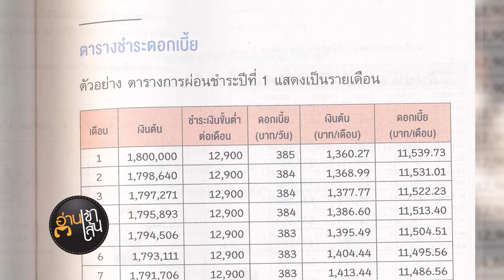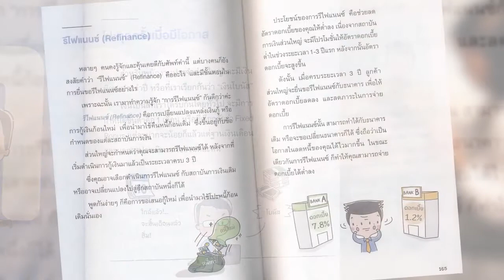Book Guide by SE-ED : สร้างวินัยทางการเงินกันใหม่! : เนตรทราย ราชรักษ์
คำถามที่ว่า "ทำยังไงให้ได้เงิน" ยังไม่สำคัญเท่า "ทำยังไงให้เงินยังอยู่ในกระเป๋า" หนังสือเล่มนี้มีคำตอบให้คุณแล้ว! เริ่มตั้งแต่สำรวจการใช้จ่ายของตัวเอง การวางแผนออมเงินและจัดสรรเงินออม การจัดการหนี้สิน เคล็ดลับวิธีผ่อนหนี้อสังหาริมทรัพย์และหนี้บัตรเครดิต รวมทั้งสารพัดวิธีอุดกระเป๋าสตางค์ไม่ให้เงินทองรั่วไหล การสร้างวินัยทางการเงินไม่ใช้เรื่องยาก ขอแค่คุณมีความมุ่งมั่นตั้งใจ อกทนอดกลั้นต่อสิ่งล่อตาล่อใจต่างๆ ไม่ว่าใครก็มีอิสรภาพทางการเงินและปลอดหนี้ได้!

รู้จักเศรษฐกิจพอเพียงให้ดีขึ้น
01 คุณรู้จักตัวเองดีพอหรือยัง
02 5 คำถามสำหรับประเมินตนเอง
03 มีบัตรเครดิตและบัตรกดเงินสดกี่ใบในกระเป๋า
04 สร้างวินัยการออมควรเริ่มต้นอย่างไร
05 ควรวางแผนเก็บเงินเดือนละเท่าไร
06 อย่าปล่อยใจไปกับสังคม
07 การควบคุมอารมณ์
08 พกเงินเท่าที่จำเป็น
09 ปัจจัยเสี่ยงที่ก่อให้เกิดหนี้
10 ใช้จ่ายผ่านบัตรเครดิตและบัตรกดเงินสด
ฯลฯ

ผู้เขียน : เนตรทราย ราชรักษ์